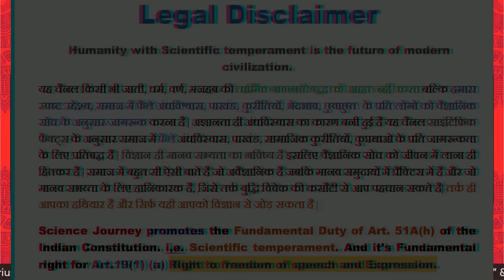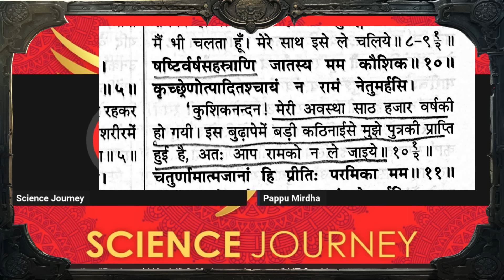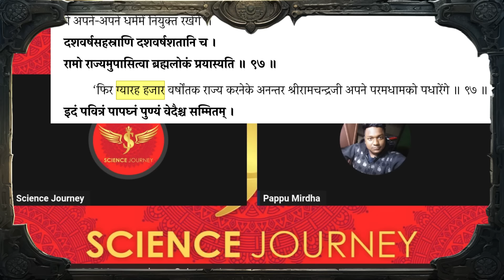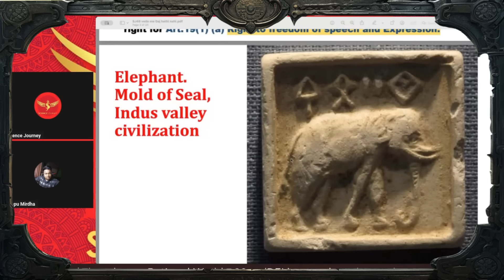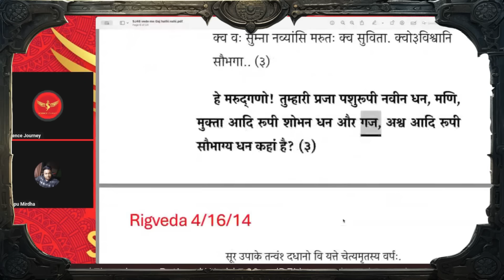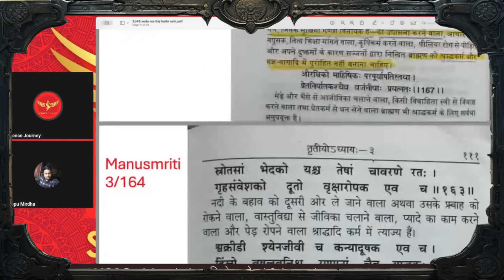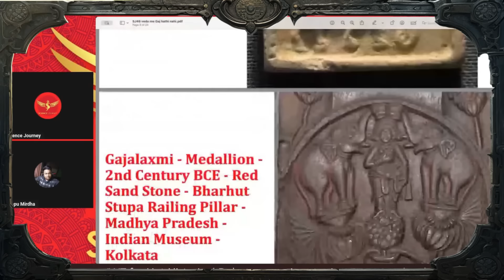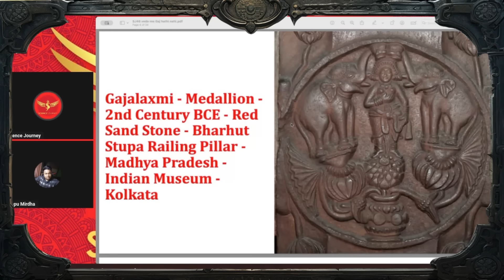🎯290 | Ram ke Vanshaj Jinda hai? | Sindhu ghati me mile indra aur Ram? | Science Journey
Thanks & Regards
Science Journey